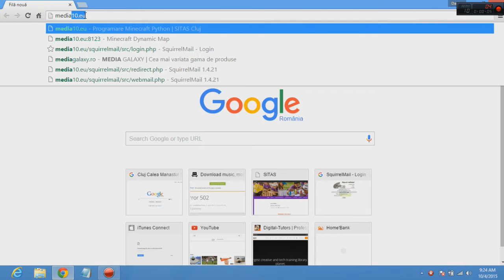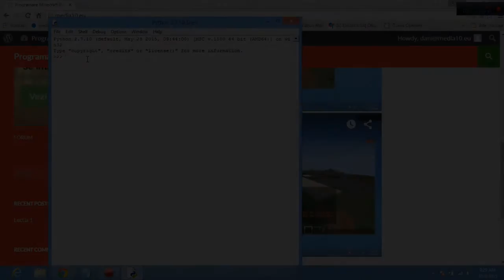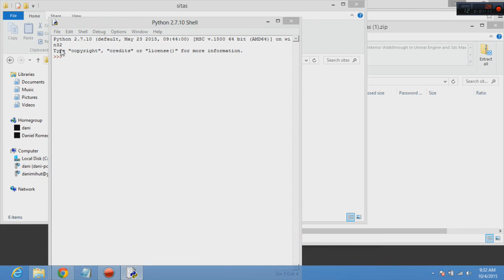Instalare Python si fisiere necesare